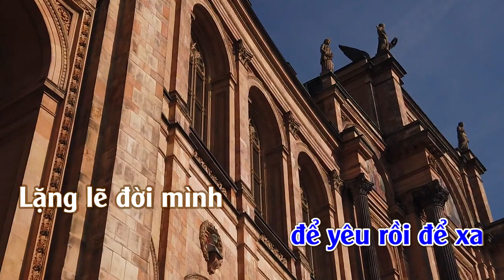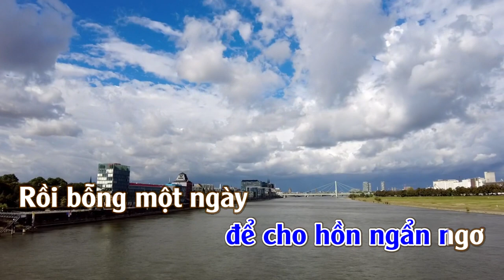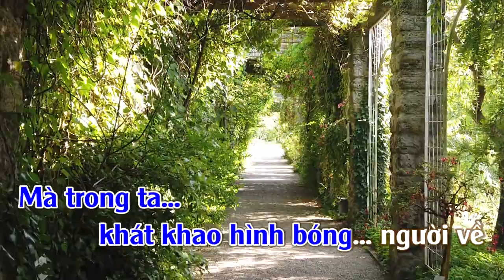Chỉ Có Một Thời | Karaoke | Tone | Nam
Chỉ Có Một Thời